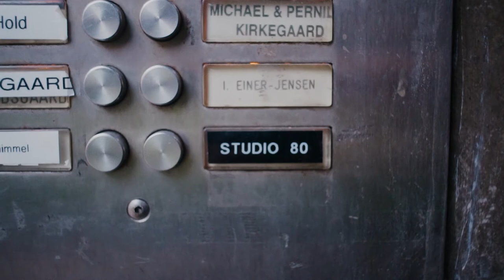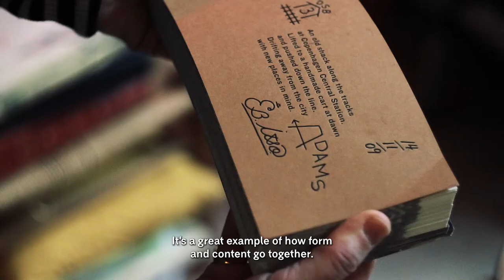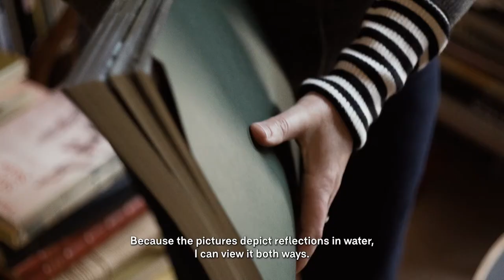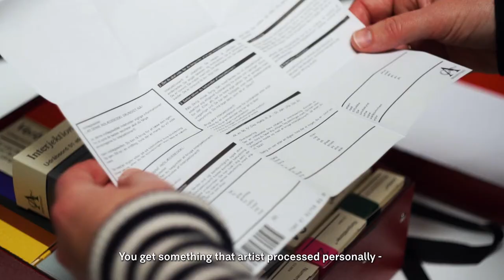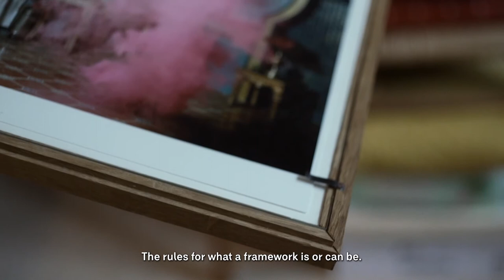Bladr: The artist book as a way of travelling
We met up with one of our favorite art people in Copenhagen, Therese Maria Gram. She told us about her favorite artists' books and what compels her about the entire art form. Enjoy!